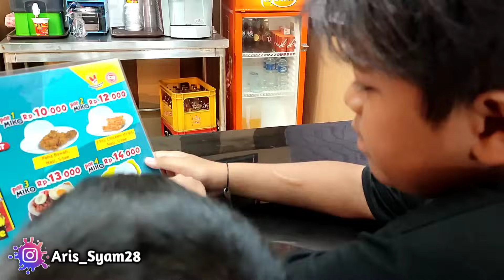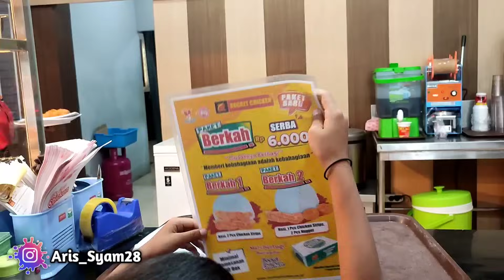KAPAN NEH ISO NGENEKI‼️Sekali* Makan Enak Di Restoran..